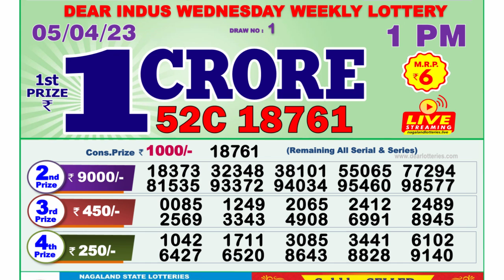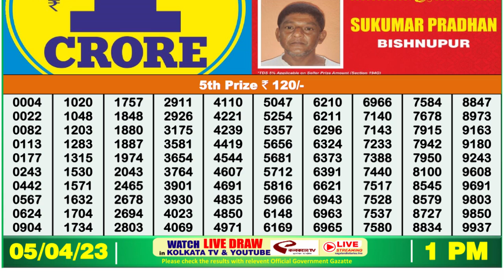🔴Dear Lottery Sambad Live 1pm today 05.04.23 Nagaland State Lottery Result